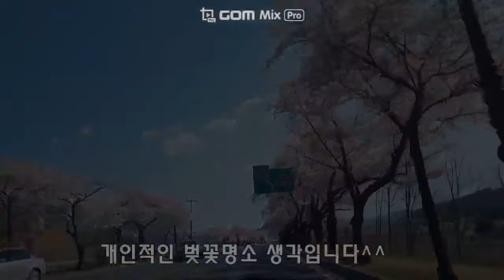경주벚꽃축제 & 경주벚꽃명소 베스트5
오늘부터 2024 경주대릉원돌담길 벚꽃축제가 시작되었습니다 & 경주벚꽃명소 베스트5를 소개해 드릴게요, 개인적인 선정입니다